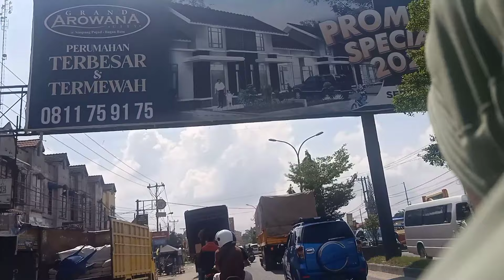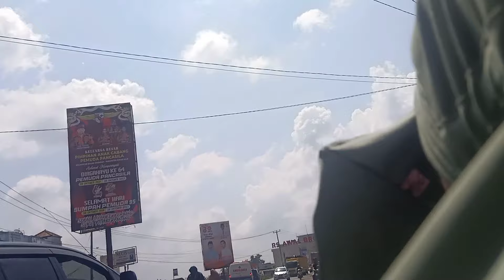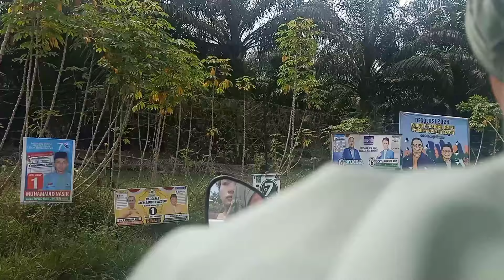LAGU MINANG SYAHDU ENAK BANGET DI DENGAR KETIKA PULANG KAMPUNG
lagu Minang syahdu enak banget di dengar di saat pulang kampung